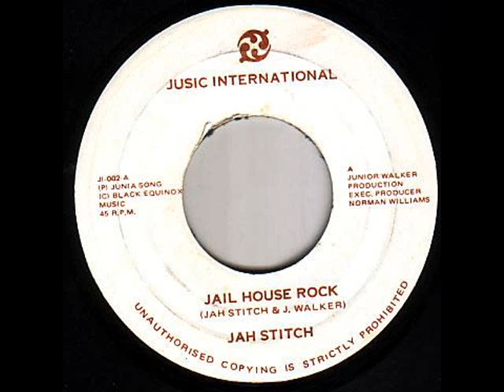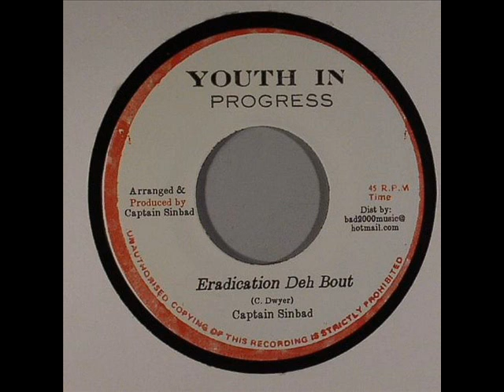Captain Sinbad - Eradication Deh bout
Extended version on the another one bites the dust rhythm.